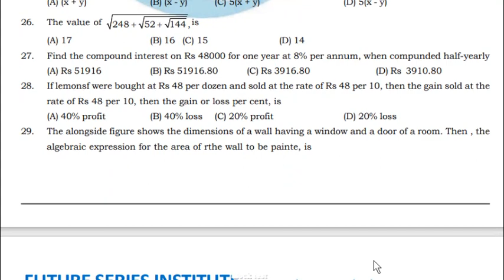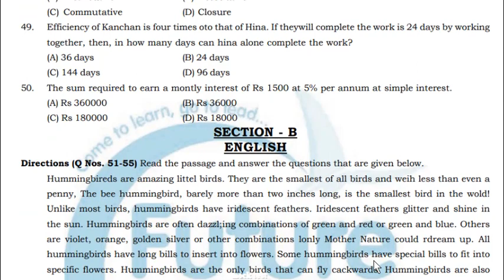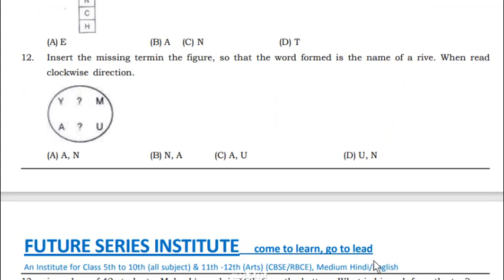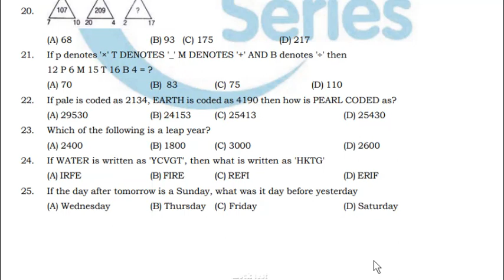Sainik School modal paper 2021 | aissee 2021| sample paper | practice paper Sainik school | class 9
Hello students,
FUTURE SERIES INSTITUTE is an institute that provides coaching for class 5th, 6th, 7th 8th 9th 10th 11th 12th, and Sainik school  (aissee) , navodaya school (jnvst) so many more educational classes.

This video is about the modal paper for class 9th. sample paper for sainik school 2021.

AISSEE FOR SESSION 2021-22 MODEL PAPER SOLUTION.
aieee maths
sainik school math class 6
sainik school math class 9
sainik school math class 6 in hindi
sainik school maths question paper 2020
sainik school maths preparation
sainik school math question
sainik school ganit
competition ganit
competition ank ganit
competition ki ganit
competition math ank ganit
कंपटीशन गणित
ganit tricks video
ganit tricks video in hindi
ganit in hindi
ank ganit in hindi
navodaya vidyalaya math
navodaya vidyalaya math class 6
navodaya vidyalaya math class 9
navodaya vidyalaya maths tricks
navodaya school video
navodaya school ki padhai
सैनिक स्कूल प्रवेश परीक्षा 2020-21
सैनिक स्कूल प्रवेश परीक्षा 2021-22